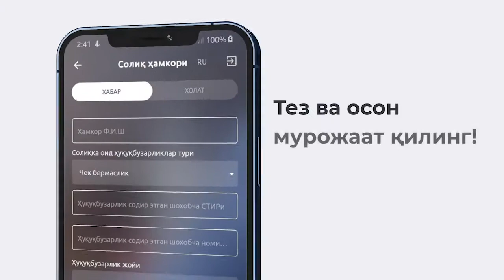“Солиқ ҳамкор” – ёрдамга тайёр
Агар сиз:
👉Харид чекини бермаслик;
👉Банк пластик картаси орқали тўлов қабул қилишни рад этиш;
👉Пластик картада тўлов қилинганда маҳсулотни қимматроқ сотиш;
👉Ноқонуний фаолият юритиш ҳолатларига дуч келсангиз, дарҳол Солиқ мобил иловасининг “Солиқ ҳамкор” бўлими орқали тез ва осон мурожаат қилинг.

📤Ҳар бир мурожаат тезкорлик билан ўрганилиб, натижаси бўйича маълумот берилади.